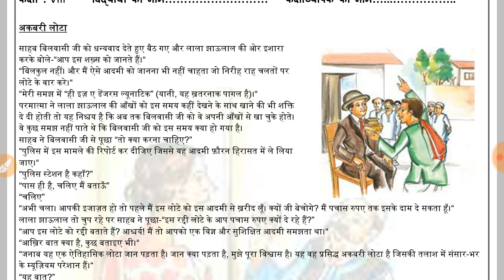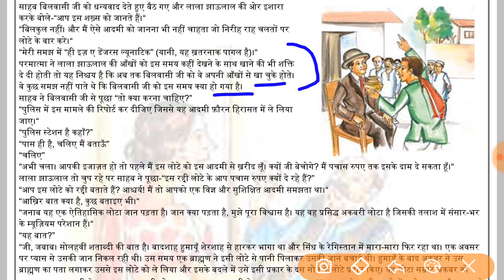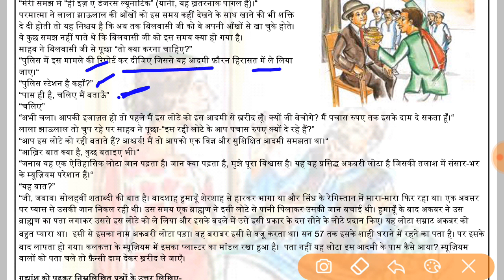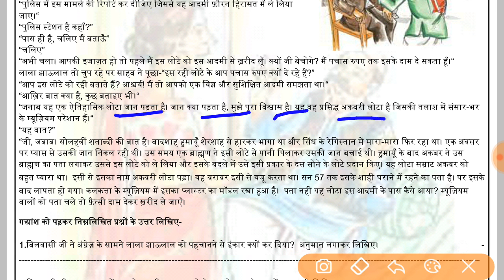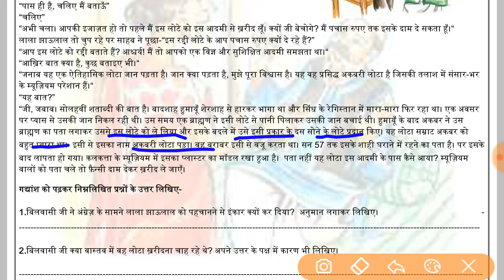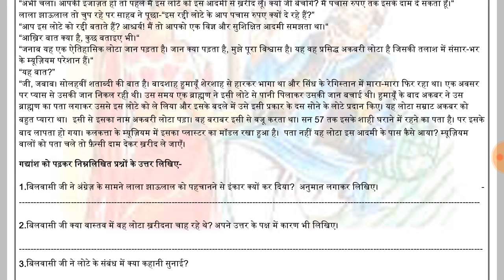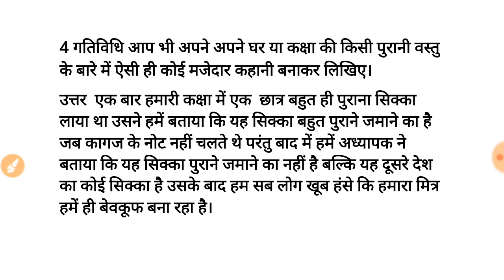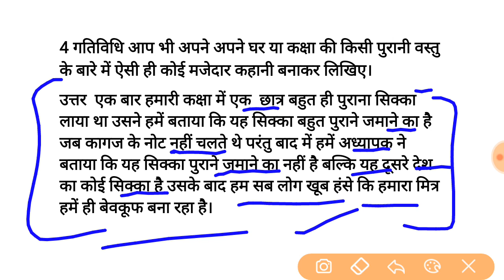Hindi worksheet 27 class 8(29/12/2020 worksheet 27 hindi class 8/class 8 worksheet27 hindi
organised knowledge